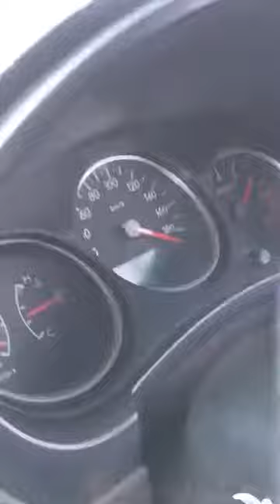Subaru vs probox ferrying miraa